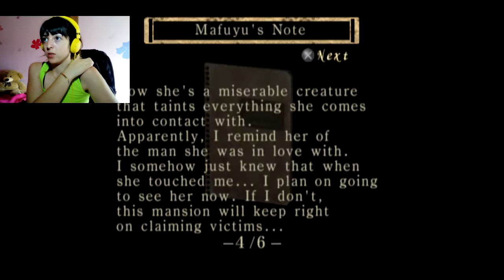A SAD LOVE STORY ~ Fatal Frame/Project Zero 1 - Final Night:Kirie Part 21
Finally i start the final night,and get some explanation of the events!